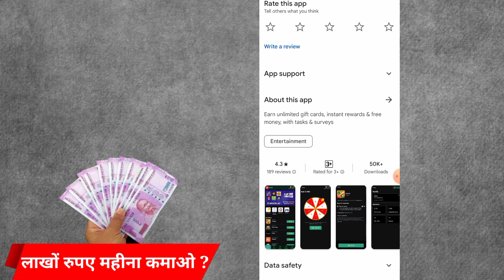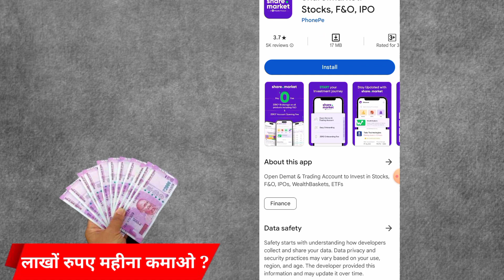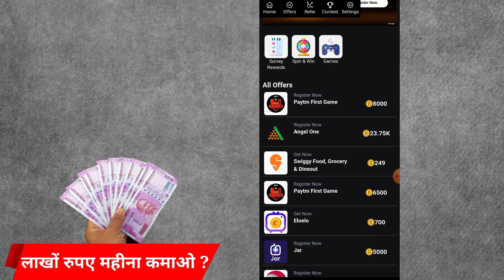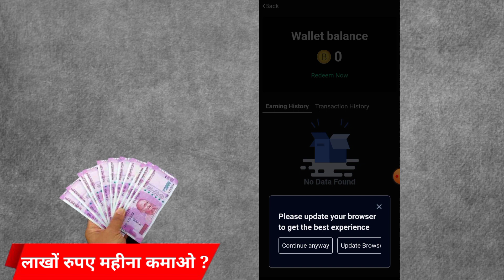Online Earning App Without Investment | Best Earning App 2024 | Money Earning App